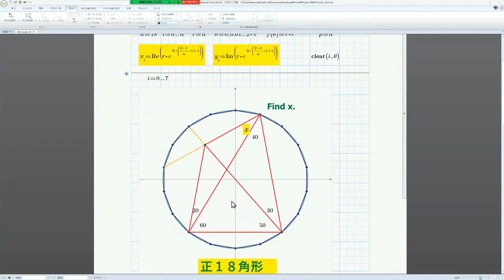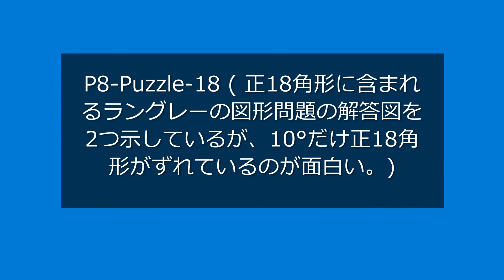Mathcad Prime 8 with Maple2022 Puzzle-18 (Langley's Adventitious Angles.)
P8-Puzzle-18 Langley's Adventitious Angles showcases how to solve the most famous shape puzzles. It is an interesting discovery that the angle of the regular octagon is shifted by 10 degrees between the problem solution of the large drawing of the regular octagon and the problem solution of the small drawing.

Use Mathcad Prime 8 and Maple2022 for engineering learning. Learn about electrical circuit problems in the No. 1 learning environment in Japan. Let's visualize the problem and take a bird's-eye view. It introduces many problems that cannot be solved without using a computer. Conversely, it is a problem that can be easily solved using a computer. Let's visualize the transients with graphs. Let's master the system response problem.